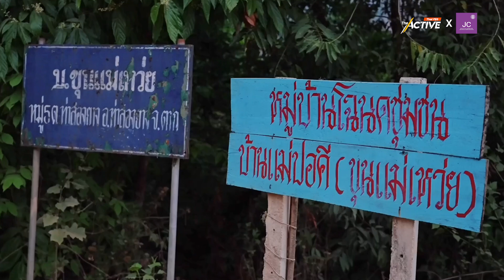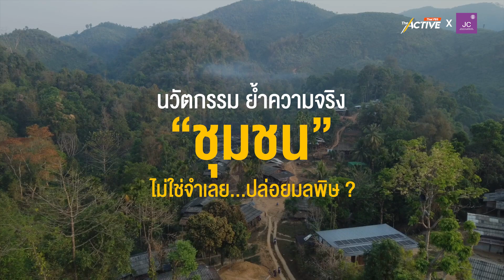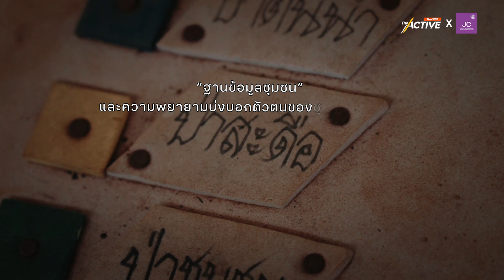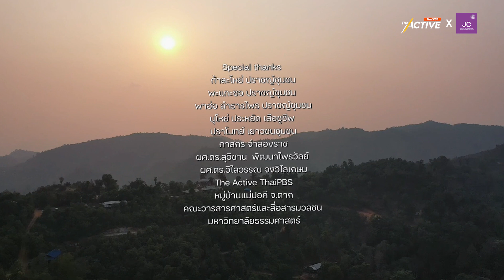วิถีแห่งป่า...ภาพจำใหม่ “มนุษย์เมือง” EP3. นวัตกรรมชุมชนย้ำตัวตนคนกับป่า : The Active (29 ก.ค. 2567)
“หมดยุคต่อสู้กันด้วยกำลัง เพราะหลังจากนี้ทุกอย่างคงต้องสู้กันด้วยข้อมูล” คำพูดนี้คงไม่เกินจริง เพราะหนึ่งในมิติภัยคุกคามชุมชนชาติพันธุ์ คือ อคติที่ถูกมองว่าทำลายป่า สร้างมลพิษ และการถูกเบียดขับออกจากพื้นที่ดั้งเดิม ภายใต้เงื่อนไขการประกาศเขตอุทยานฯ
ฐานข้อมูลชุมชน ที่เยาวชนคนรุ่นใหม่แห่ง “บ้านแม่ปอคี จ.ตาก” ได้ช่วยกันรวบรวม จัดเก็บ จึงกลายมาเป็นเครื่องมือสำคัญ ที่พวกเขานำมาใช้ยืนยันตัวตน ยืนยันสิทธิ เพื่อต่อสู้กับภัยคุกคามที่เข้ามากระทบต่อวิถีชีวิตของพวกเขา
หาคำตอบใน ซีรีส์ :  วิถีแห่งป่า...ภาพจำใหม่ “มนุษย์เมือง”
EP3. นวัตกรรมชุมชน ย้ำตัวตนคนกับป่า
จากความร่วมมือของ The Active X คณะวารสารศาสตร์และสื่อสารมวลชน มหาวิทยาลัยธรรมศาสตร์
✅ ช่องทางติดต่อ